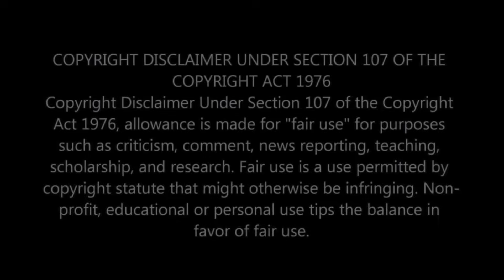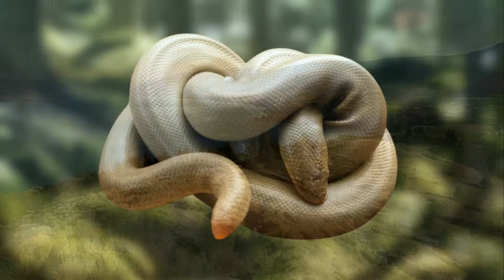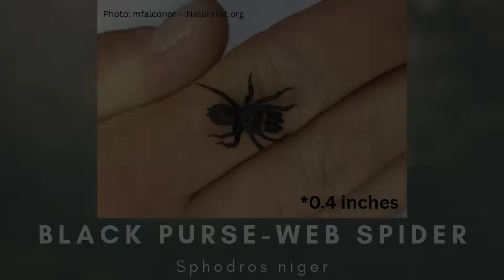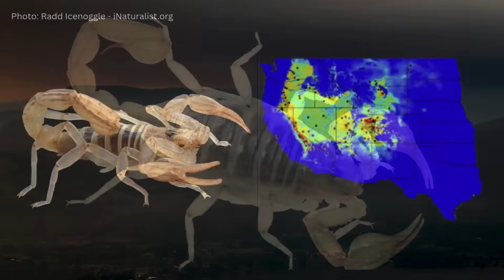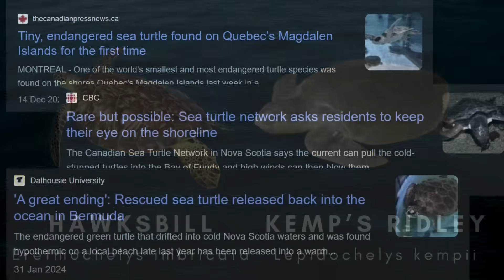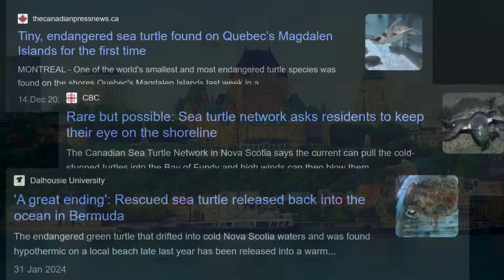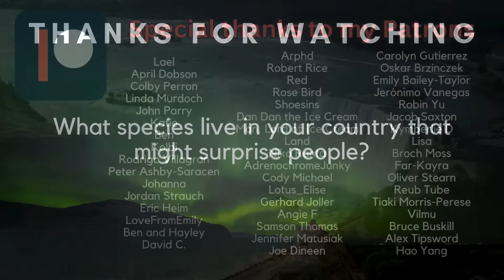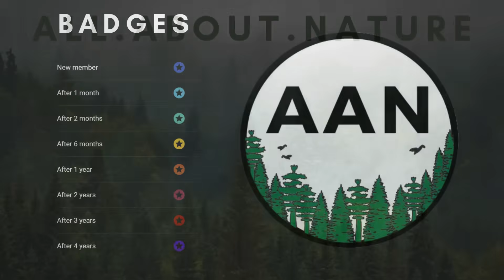Canadian Plants and Animals You Might Not Expect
We're taking a look at the surprising species of plant and animal found in Canada.
1. Turkey Vultures
2. Rubber Boa and Rattlesnakes
3. Trap-door Spiders
4. Scorpions
5. Horned Lizards
6. Cacti
7. Orchids
8. Virginia Opossum
9. Sea Turtles
10. Sharks